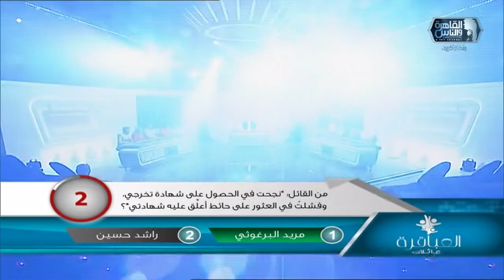من القائل "نجحت في الحصول على شهادة تخرجي، وفشلت في العثور على حائط أعلق عليه شهادتي"؟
العباقرة الموسم الثالث عائلات.. اكتشف ما لا تعرفه..

11765 | أفقي(H) | معامل الخطأ 5/6 | معدل الترميز 27500